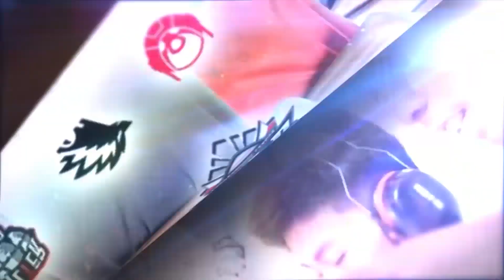AP BREN FLAPTZY THE BEST PLAYER IN THE WORLD! MPL PH & M5 MVP! WHY FLAPTZY IS THE BEST EXPLANER!